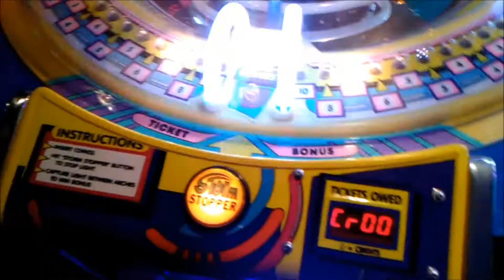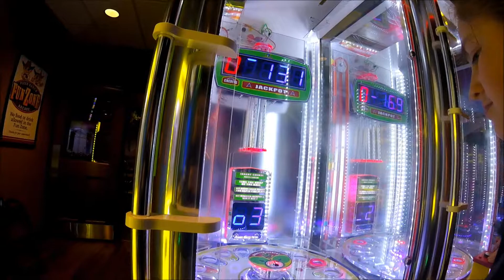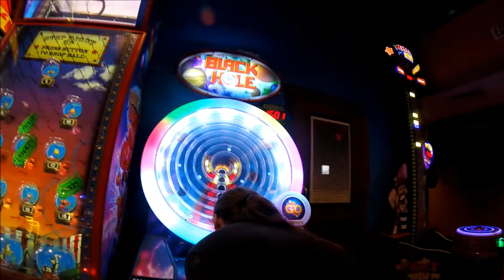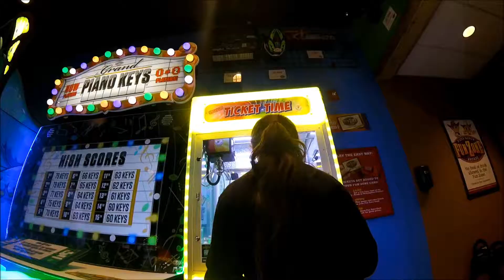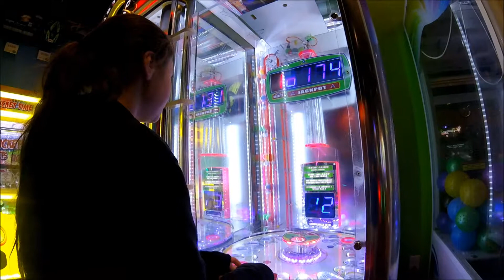10 DOLLAR ARCADE CHALLENGE. CAN NOT WIN ALL THE TIME!!!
In this one we go to pizza ranch in Butte Mt. Alexis has 10 dollars how many big bouncy balls can Alexis win.